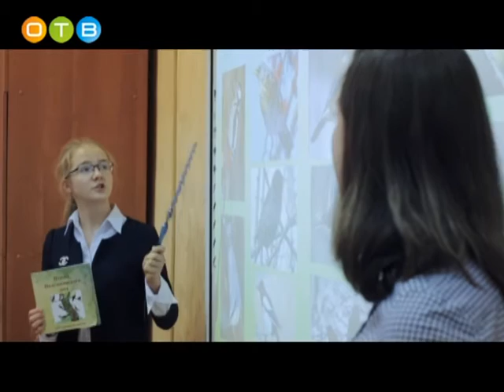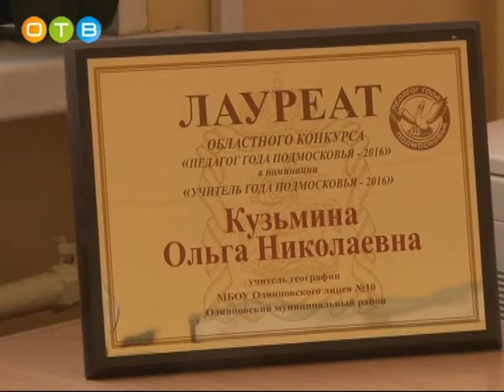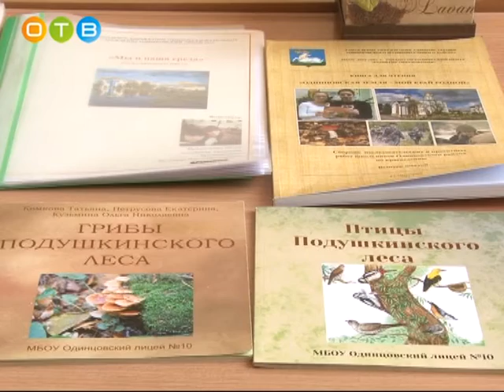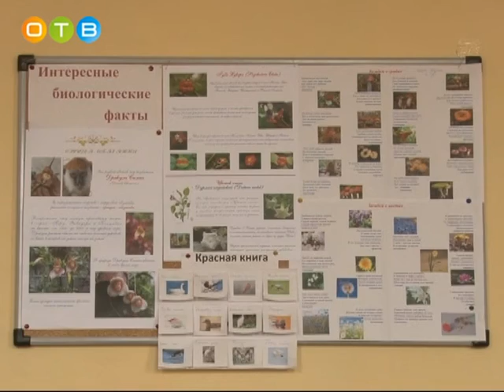Их назвали лучшими Ольга Кузьмина – учитель 10 го лицея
Мы продолжаем рассказывать о жителях Одинцовского района, которые решением совета депутатов были названы лучшими в 2016 году. Одна из них – Ольга Кузьмина, учитель географии и экологии Одинцовского лицея №10. В прошлом году она стала победителем областного конкурса «Учитель года Подмосковья». Ольга Кузьмина  удачно применяет в обучении новые технологии. На протяжении нескольких лет она возглавляет команду своего лицея на районном экологическом конкурсе «День Земли». О своём жизненном пути и предназначении педагог рассказала нашему телеканалу.